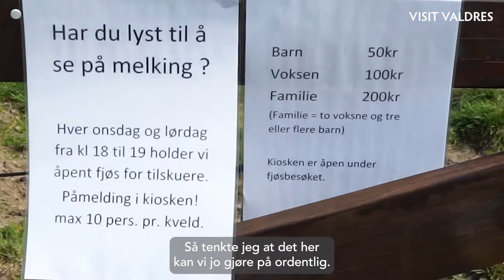Åpen støl på Lisjordetstølen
Lisjordetstølen ved Rennsenn i Vestre Slidre, holder åpen støl i sommerferien. Her kan man få oppleve en støl i drift, få se på melking, hilse på dyra, nyte nystekte lapper og andre godsaker!